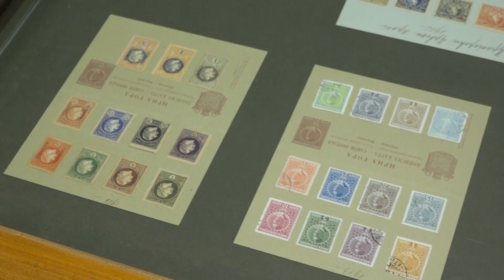Prva dama Crne Gore Lidija Đukanović ugostila prvu damu Republike Kipra Andri Anastasiades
Tokom današnje posjete predsjednika Republike Kipra Crnoj Gori, u odvojenom programu prva dama Crne Gore Lidija Đukanović ugostila je prvu damu Republike Kipra Andri Anastasiades. One su posjetile Etnografski muzej i muzej kralja Nikole na Cetinju.